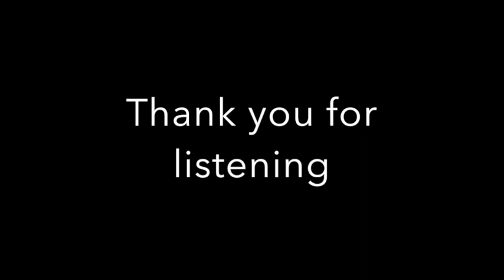Do You Feel It? - Chaos Chaos (cover)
Do You Feel It? - Chaos Chaos

Committed to the Crime (album)